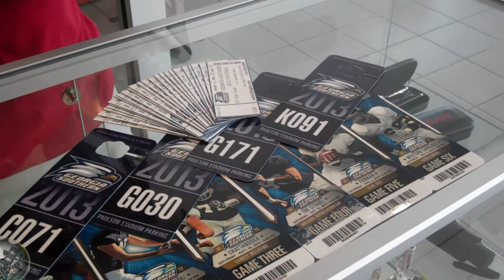The "Hipsters" GSU Football Package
The "Hipster" giving away football tickets.